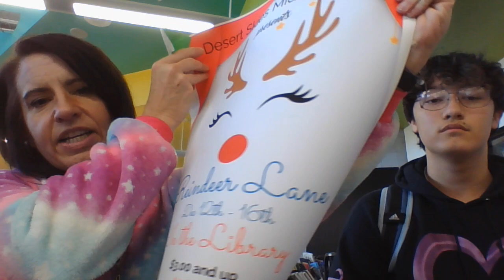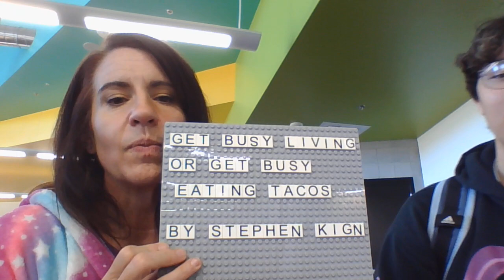Tea Time E8